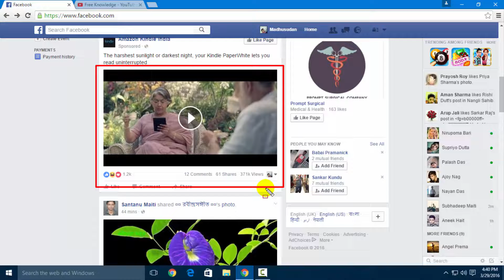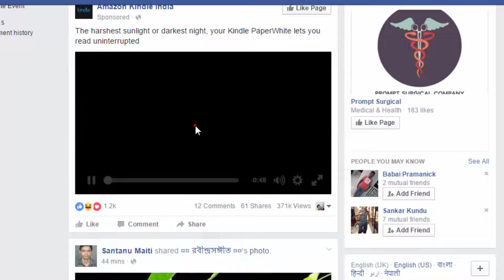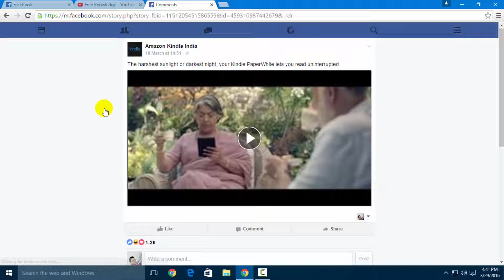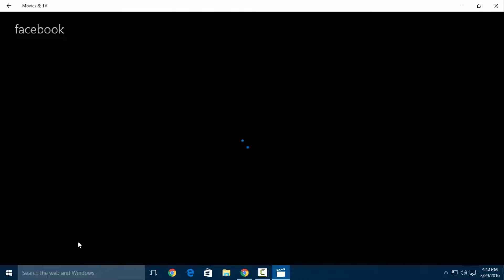how to download facebook videos without using any software in hindi/urdu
How to Download Facebook Videos without using any software - In this Video Tutorial I'm going to share with you a Fantastic Trick to Download Videos from Facebook without using any software easily and quickly.
How to Download Facebook Videos [without using any software]